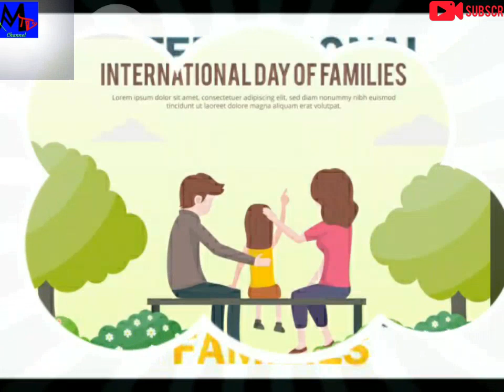Happy Internation Day of#Families#15thMay#World And India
Subject: Happy Internation Day of#Families#15thMay#World And India

Description:The Annual observance of the international day of families reflects the importance the international community attaches to families and their role in development. It takes place on 15th May 2019 under the Theme "Families and Climate Action".
From
Wishing everyone happy international Day of families 15th May.